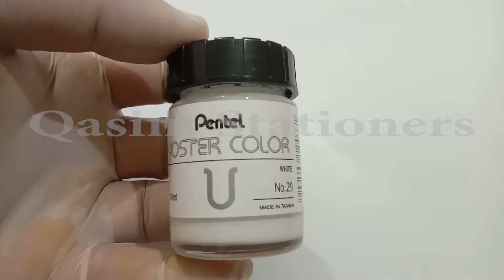Pentel Poster Color White No.29